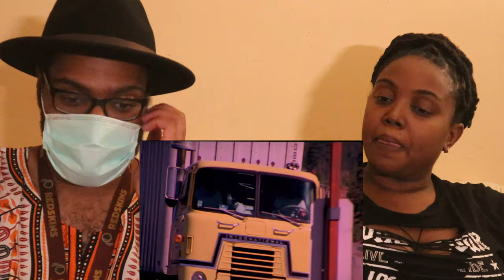Grateful Dead Reaction - Going Down The Road Feelin' Bad (HAVE A GRATEFUL NEW YEAR !!!)